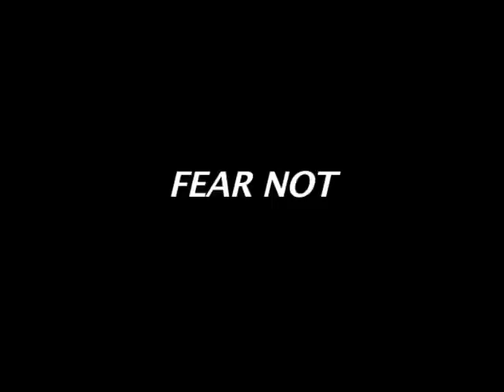ಭಿಯೆನಾಕಾ Bhienaka (Fear Not) : Rev. Fr. Jerry Sequeira